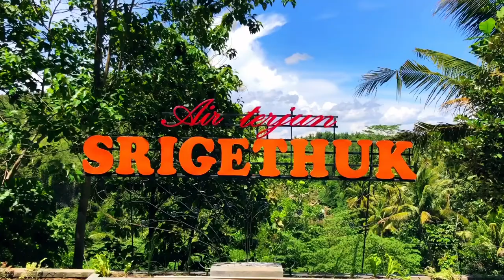AIR TERJUN SRI GETHUK YOGYAKARTA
Video#12
Lokasi ini belum banyak diketahui oleh banyak orang, jarak dari Yogyakarta sekitar 1jam 40 menit. Saya melihat banyak mahasiswa dan hanya dua sampai tiga orang asing di lokasi.
Bila musim hujan airnya akan sangat deras dan berarus.
Beautiful Indonesia.